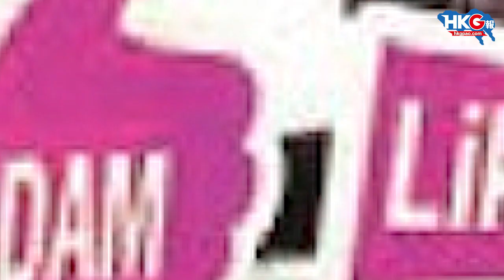do you hear the 1.83 m people sing ?